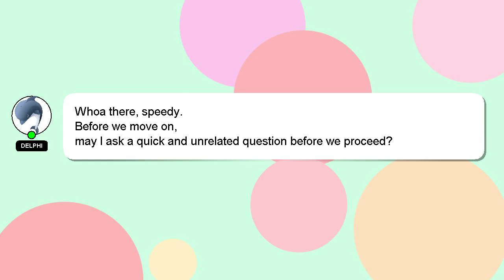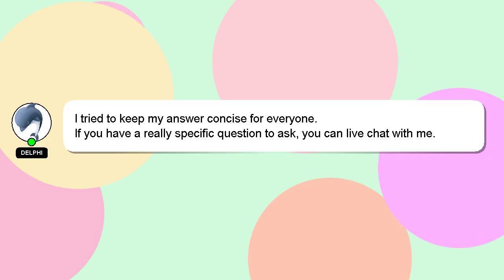How to pump balloon in balloon?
Here's a brief description of who I am, Hi, my name is Delphi, nice to meet you. I am capable of providing answers to your questions. - How to pump balloon in balloon?

Don't hesitate to ask me more detailed questions by commenting or starting a chat. Your answer will be recognized and appreciated, and I will 'heart' it to show my appreciation.

*2 What we are experimenting :*